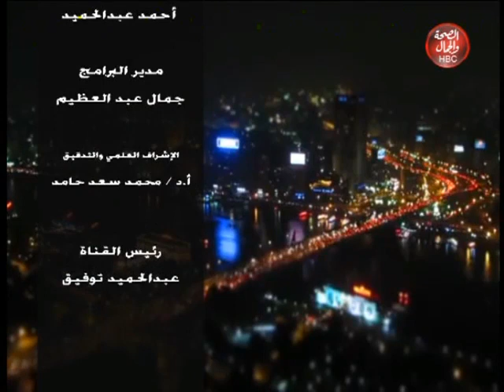حكاوينا | ازاي تنظم حياتك صح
قناة_الصحة_والجمال# برامجنا